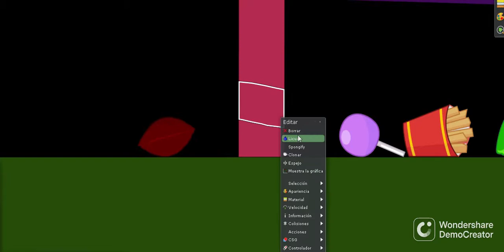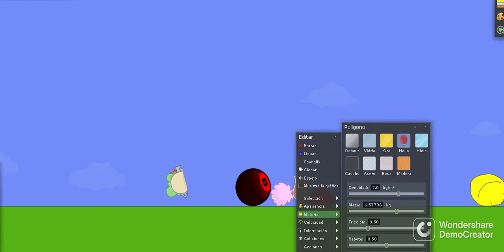TLOB 5: The Chase